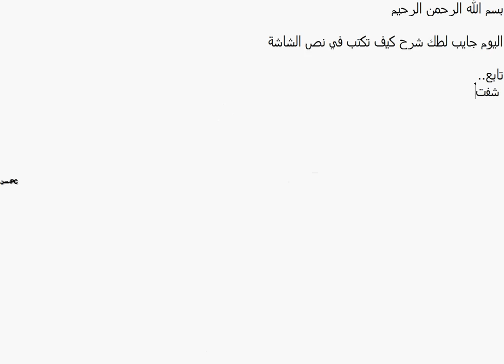شرح الكتابة بنص الشاشة لايف فور سبيد